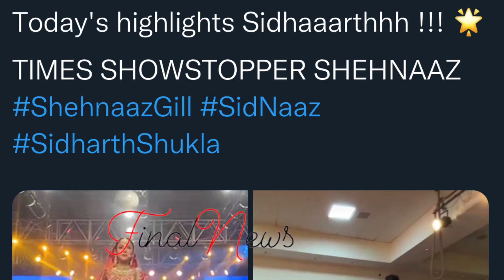Shehnaaz को देख Rita Maa ने बजाई तालियाँ| Sidharth's Family Reaction On Shehnaaz Gill Bridal Look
Shehnaaz को दुल्हन बना देख Rita Maa ने बजाई तालियाँ| Sidharth's Mother On Shehnaaz Gill Bridal Look